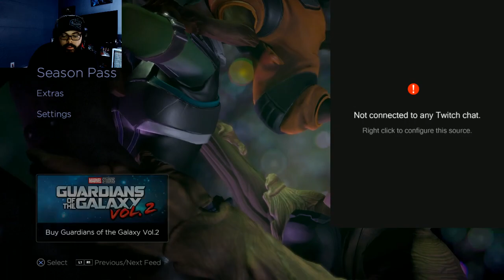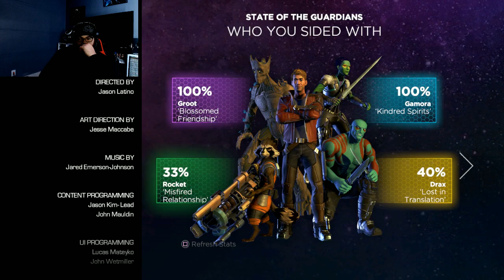Guardians of The Galaxy Stream-Through - Episode 5 FINALE with Killerfox91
Webster finishes his Stream-Through of Telltale Guardians Of The Galaxy on the PS4! He's done an amazing and consistent job of getting through this game!